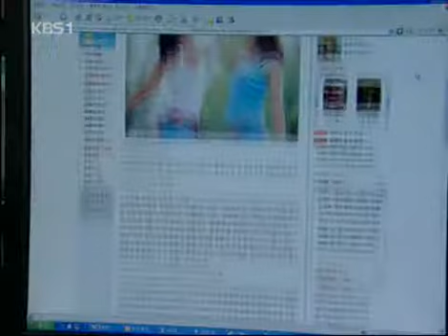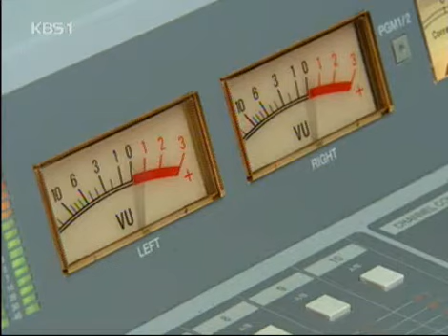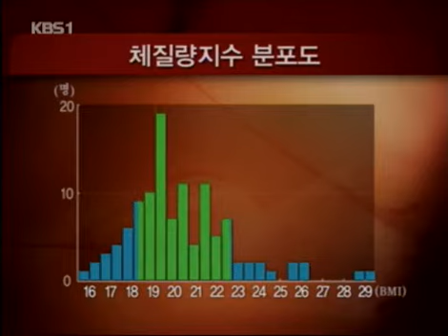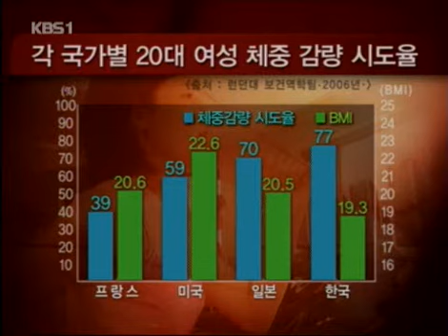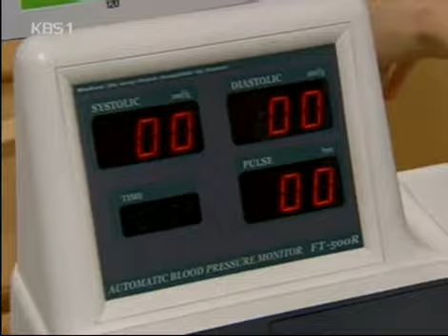생로병사의 비밀 - Mysteries of the Human Body 20061107 #004